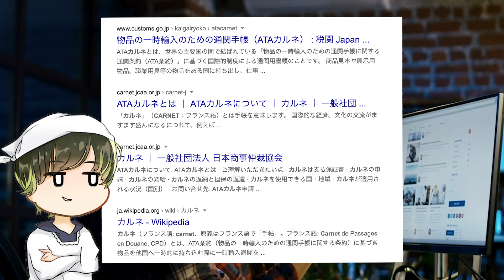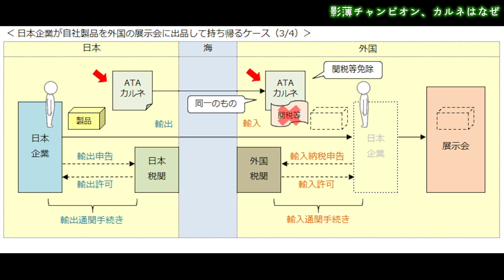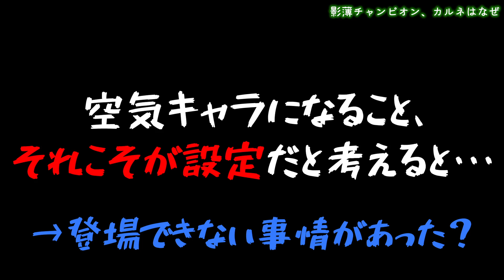【真相】ポケモンXY最強の”チャンピオン”が空気だった理由...！情報操作する四天王、カロスリーグには陰謀が渦巻く...!【ポケモン剣盾】【パキラショック】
どちらかと言えば、チョココロネ派

さおうのグッズ販売が始まったよ！

そよ様（＠uotami_2000）